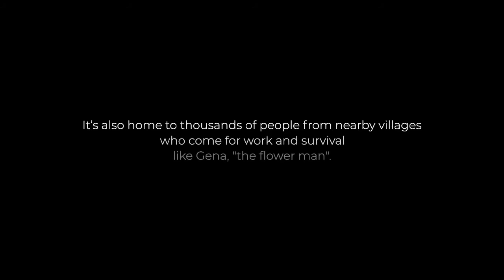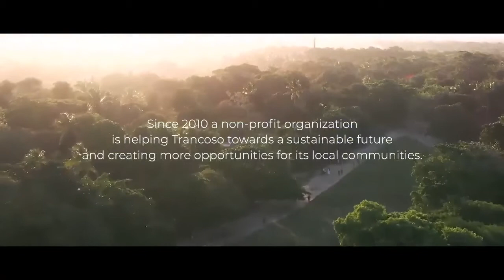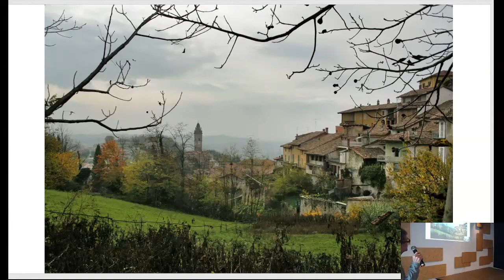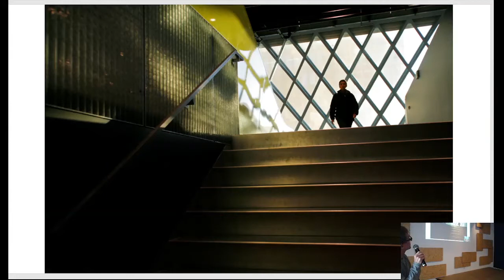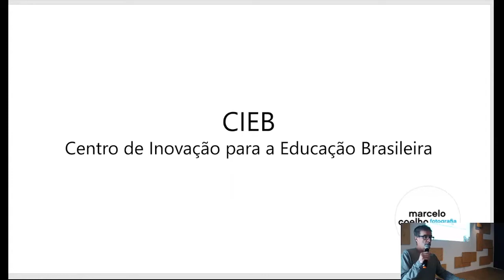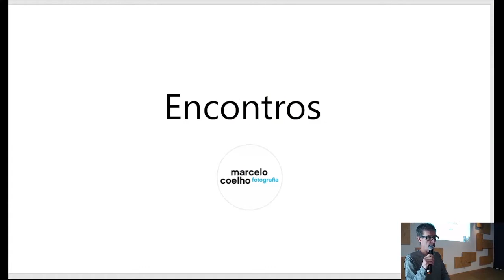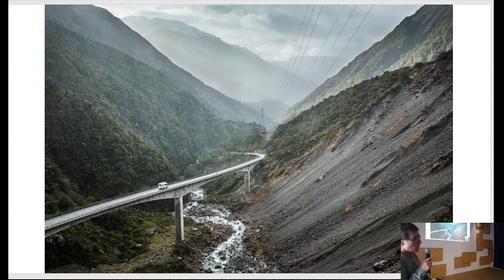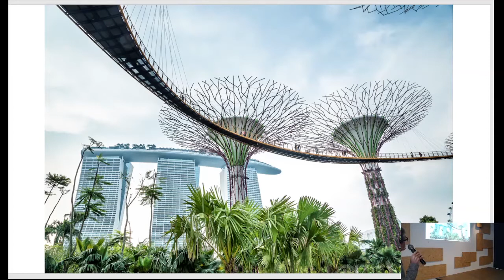FRIDAY FORUM - Visual Storytelling and Lifestyle Photography by Marcelo Coelho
Renowned and award-winning photographer Marcelo Coelho presents  how to use his subtle gaze to tell a story  through the lenses.

Presentation in English

Você conhece o Friday Forum da Broward Brazil?
Para resumir: toda sexta-feira, os alunos da Broward Brazil se dedicam às atividades extracurriculares, importantíssimas para admissão nas universidades dos Estados Unidos.

Esse Friday Forum em especial foi aberto ao público e o convidado é o renomado fotógrafo Marcelo Coelho que contou um pouco da sua história e apresentou alguns dos seus premiados trabalhos.
O evento em formato híbrido presencial e transmitido para participação remotamente (online).